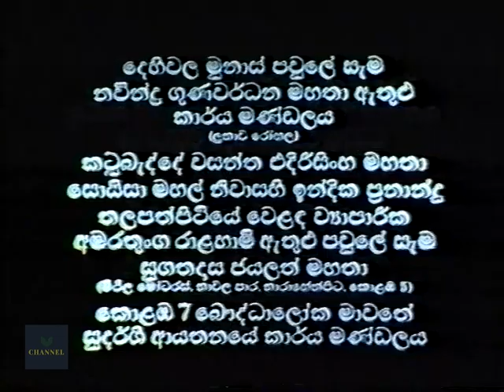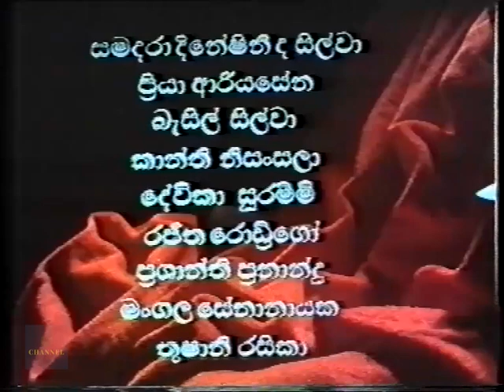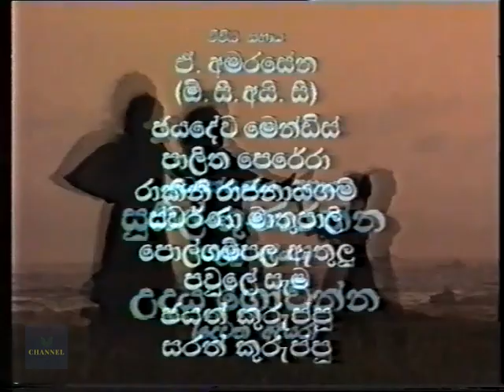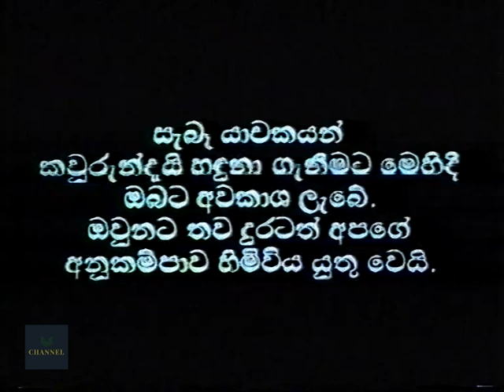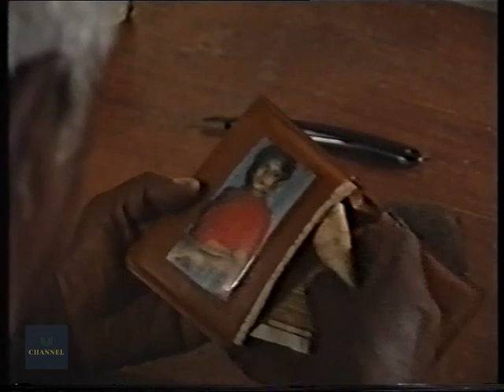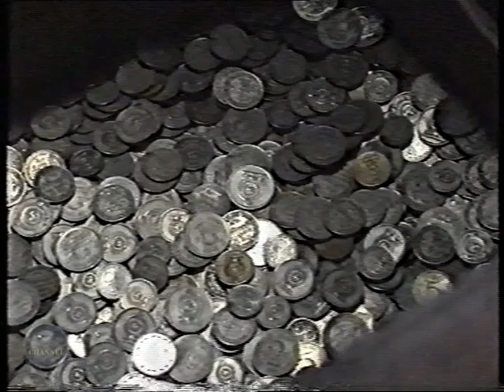Konthraththuwa Episode 3 | කොන්ත්‍රාත්තුව 3 | Sinhala Tele Drama | 20th February 2022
Konthraththuwa | කොන්ත්‍රාත්තුව
Sinhala Tele Drama

දී. ග. සෝමපාල මහතා විසින් රචනා කොට අධ්‍යක්ෂණය කරන ලද "කොන්ත්‍රාත්තුව' ටෙලි නිර්මාණය 1990 වසරේදී නිෂ්පාදනය කරන ලද්දක්.
2022 පෙබරවාරි මාසයේදී YouTube හරහා මෙම නිර්මාණය නැවත විකාශනය වන මේ අවස්ථාව වන විට මෙහි නිෂ්පාදනයට සහ රංගනයට දායකත්වය සැපයු බොහෝ දෙනෙක් අප ඇත හැර ගොසින්. ඒ සියලුම දෙනාට අපගේ ආචාරය පිරි නමමු.

මෙම නිර්මාණය ට දායකවූ අද අප අතර නැති කලා ශිල්පීන්
ලක්ෂ්මන් විජේසේකර - සංගීත අධ්‍යක්ෂණය
නිමල් ලක්ෂපති ආරච්චි - නිෂ්පාදන කළමනාකරණය
සුමින්ද වීරසිංහ - කැමරා අධ්‍යක්ෂණය
ඊබර්ට් විජේසිංහ - වේශ නිරුපනය
සුසිල් ගුණරත්න  - සහය අධ්‍යක්ෂණය ප්‍රථම අදියර
මෙරිල් සී. සිල්වා - නිශ්චල ඡායාරුප
චන්ද්‍රා කළුආරච්චි - රංගනය
ජේ. එච්. ජයවර්ධන  - රංගනය
ප්‍රේමසිරි කල්පගේ  - රංගනය
සෝමපාල හේවාකපුගේ   - රංගනය

PRODUCTION TEAM
D. Raja - Producer
DG Somapala - Script / Director
Susil Gunarathne - Assistant Director  Stage 1
Udaya Govinna - Assistant Director  Stage 2
Suminda Weerasinghe / Channa Deshapriya - Camera
Wickrama Chandrarathna - Recordist
Ravindra Guruge - Editor
Meril Silva / R.A. Kularathna - Still Photography
Harsha Ranjan Godage - Art Director
Nimal Lakshapathiarachchi - Production Manager
Ebert Wijesinghe - MakeUp Artist
Lalith Dharmawardene - Hair styles
Kumaradasa Saputhanthri - Lyrics
Lakshman Wijesekara - Music director
Sunil Edirisinghe, Rohana Weerasinghe, Lakshman Wijesekara, Nalika Udayangani - Singers

ARTISTES
JH Jayawardene
Premasiri Kalpage
Ebert Wijesinghe
Manik Kurukulasuriya
Nimal Lakshapathiarachchi
Susil Gunaratne
D.G. Somapala
Anura Bandara Rajaguru
Srimathi heenatigala
Chandra Kaluarachchi
Nilanthi Heendeniya
Lakshman Arachchige
Buddadasa Vithaanachchi
Sandun Wijesiri
Chula Kariyawasam
Kumara Karunananda
Sarath A Surage
K.A. Piyakaru
Somapala Hewakapuge
Roger Senevirathna
Daya Wayaman
Rasadari Peiris - Begger
Cyril Ariyapala - Begger
Premakumara Dasanayake - Blind Begger
Ananda Wickramage
Rangana Swarnamali
Chandana Nishantha
Kanchanamala De Soyza
Thushari Nanayakkara
Sunil Lyanaarachchi
Nihal Arunasiri
Chandrasiri Sewickrama
G.L.Upasena
Bandula Premalal